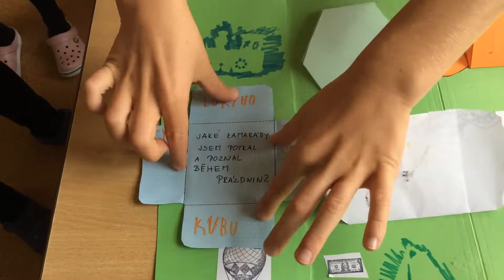Vzpomínka na prázdniny - výroba deníků a lapbooků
Tvorba lapbooků a scrap alb na téma prázdniny.